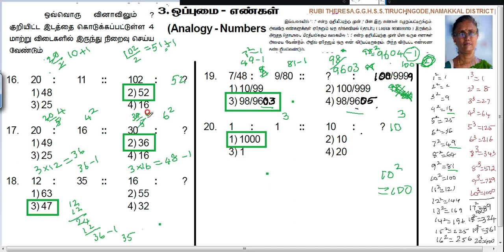ANALOGY _NUMBERS _ Q. No _16,17,18,19,20